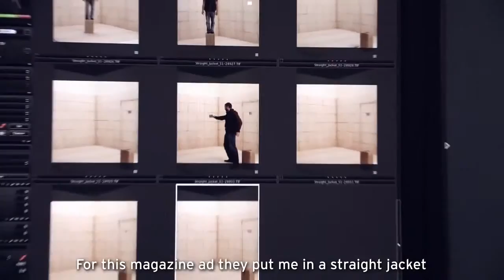Mazda's Obsession Drives You Ad — Behind the Scenes Mazda USA